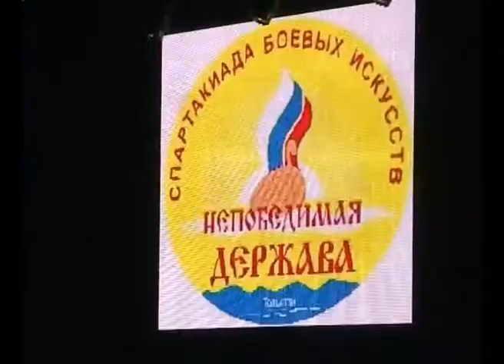Тольятти претендует на звание спортивной столицы ПФО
Тольятти претендует на звание спортивной столицы не только 63-его региона, но и всего ПФО. Накануне в городе прошла всероссийская спартакиада боевых искусств «Непобедимая держава», которая собрала рекордное количество участников. На 20 татами и рингах в 27 видах спорта сразились без малого 5 тысяч борцов. Для сравнения, в прошлом году участников было в полтора раза меньше. Если спартакиада будет развиваться такими темпами, сообщили организаторы, площадей нынешнего спорткомплекса уже не хватит для проведения соревнований.